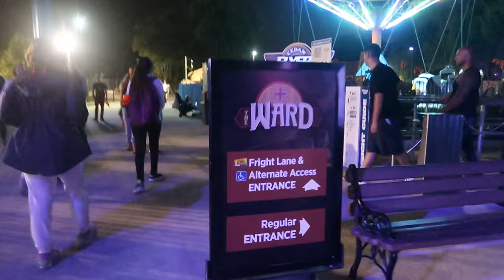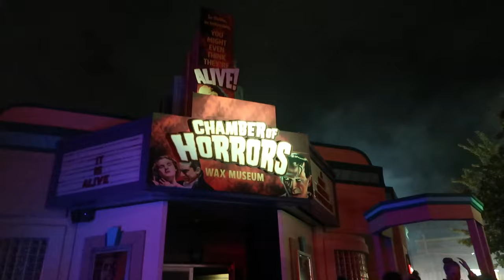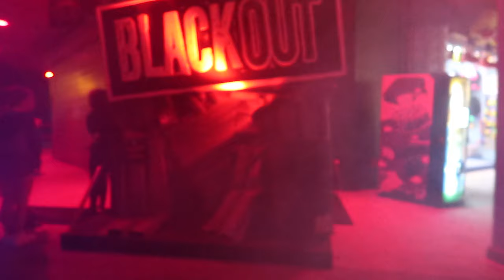TERRIFYING DATE NIGHT!! (9.23.16 - DAY 1009) THATSBETSYV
I got so much done today when I came straight home from dropping Z off at school and it went by fast! I spied on Z at school during nap time where she didn't nap at all. BT and I have a spooky date night at Dorney Park welcoming Halloween early.

1- What's my name? Betsy!

2- Kids: Ziana Eliz and Gunner Patrick

3- Man in video? My boyfriend aka Boytoy

4- Where do we live? NYC

5- How old am I? Forever 21, I don't age ever since I found the fountain of youth

6- What camera do I use? Canon G7X Mark 2